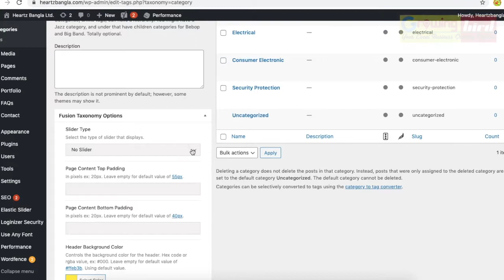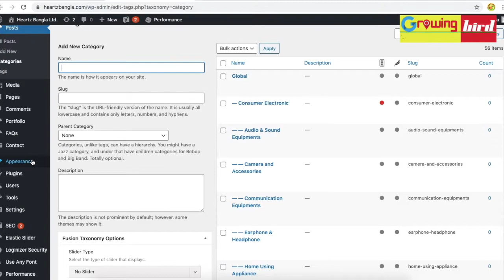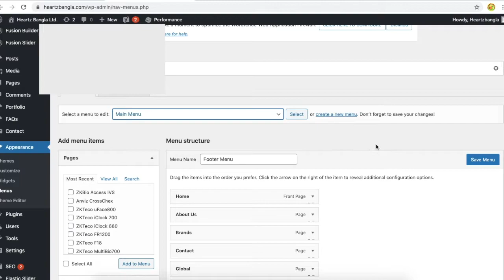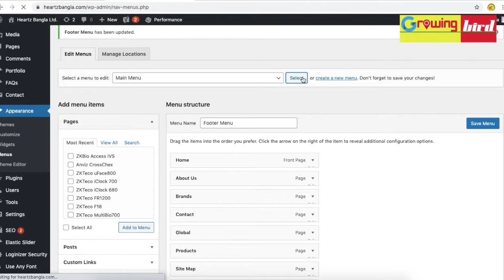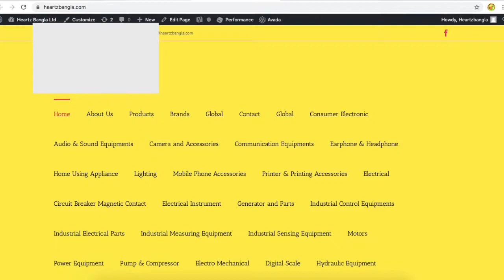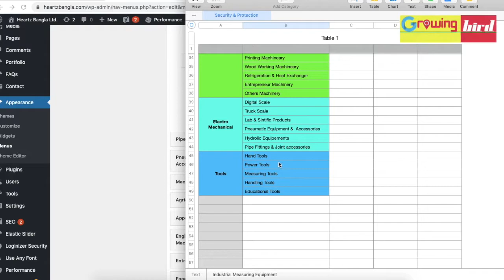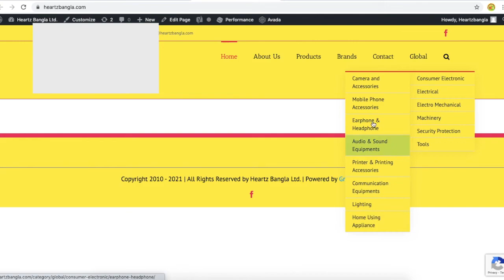WordPress_Tutorial | how to add categories | Add New Category | categories in wordpress Bangla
create new categories, WordPress, Categories page, create categories
WordPress categories are a very convenient way to organize your posts. You can have parent and child categories, making hierarchical arrangement of your posts possible. In addition, one post can be placed in more than one category. This gives you a lot of flexibility to show exactly the posts you want, exactly the way you want them in widgets, menus or directly in your WordPress theme.How to create WordPress categories
To create new categories in WordPress, go to Posts Categories page.
On the left side of the page, you will see a tab that allows you to create categories. Fill in the category name, its slug (will be used in the category URLs), the category description and then press Add New Category. For the purpose of this tutorial, we will make a new category named Family posts.
Now the new category in your WordPress is ready. Now, let’s make a sub-category of the Family posts one named Nephews. Fill in a name and slug the way you did with the first category but this time select Family posts as a parent for the new category. Then, press Add New Category once more to save the new sub-category.
Once you have the category structure created, you can add posts to categories. There are two ways you can do this. The first one is to open a particular post or write a new one and place a checkbox in the category you want to assign it to.
The second way is to bulk add posts to a category. To do this go to Posts  All Posts. Next, select the posts you want to add to a category, click on the Bulk Actions tab, select Edit and finally press the Apply.
Several new sections will show, allowing you to edit different settings of the selected posts. One of them is the Categories section. Select the category you want to add those posts to and click on the Update.
WordPress WooCommerce, Product Categories, Menus, Tutorial, Web Design, WordPress (Blogger), Marketing, Business, eCommerce
WordPress, Categories, Category, Menu Item
Growing Bird is the most promising IT company of Bangladesh. We provide digital Local Marketing solution for small to large business owners around the world to rule on the digital base Local Business. We are successful in creating a bridge with the entrepreneur and their customers.
Growing Bird provides top quality and professional service to confirm your presence in the Social Media and Digital space. Our target is to ensure your ROI (Return on Invest) from our assistance.
is one of the best SEO Service Provider in Bangladesh. It can be the complete IT solution for your business to accelerate the wheel of your success.
Here, we have specialized people in each field to complete your work professionally. Specialists from the individual field come under a roof to bring profit for you. We’re able to improve your online visibility by developing and/or designing your professional website and optimize for major search engines.